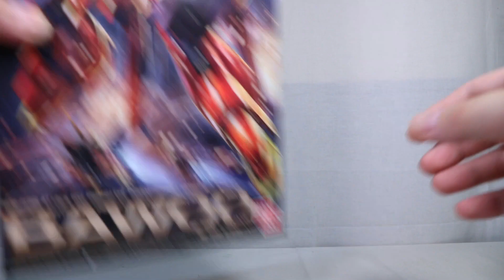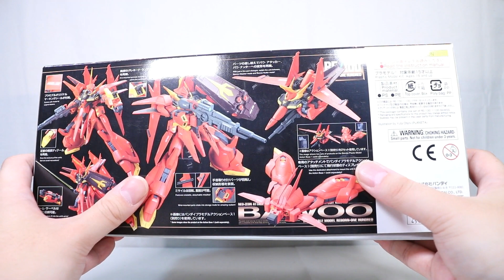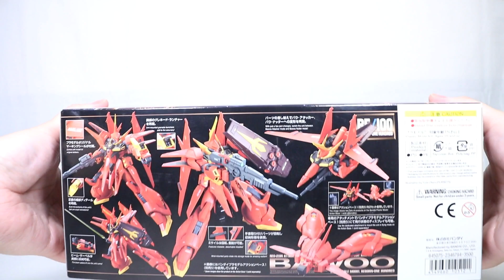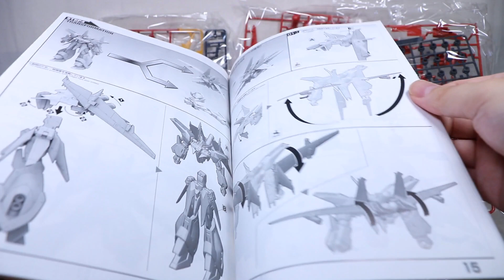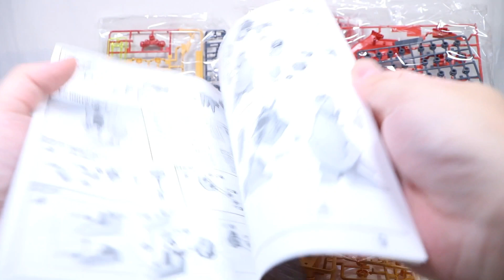『おもちゃの国アリス』 #1322 「RE/100 バウの紹介(組立前編)」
番外編や生放送の際に「MGの組立」に関するお話をした際に
多少回数が増えても見たいという意見が多少ありましたので
練習としてMGよりもパーツ数が少ないながら
ディテールや迫力はMG並ともいえる
「RE/100 バウ」を全3回で紹介します。

1回目の今回は開封と上半身の組立までを紹介します。

まず「RE/100」というのはMGと同サイズの1/100スケールながら、
洗練されたパーツ設計で、組み立てやすさと圧倒的な迫力を両立するシリーズとなっています。

箱のサイズなどはMGと同じ感じの大きさとなっていますが
パーツ数はかなり少ない感じとなっていました。
HGUCなどの1/144の物を大きくした感じとなっています。

各パーツは程よくディテールが施されていて、ポリキャップの採用など
可動などに関しても問題ないように配慮された構造となっていました。

まずボディの組立ですが、MGの様に内部フレームの上に
外装パーツを組みつける方式ではなく、
HGUCなどの様にパーツを組みつけていくことで完成する方式なので
パーツの切り離しや処理などが少ないですが、
アンダーゲートやゲート部分が最小でついているものではないので
処理はそこそこ大変ではあります。

内部にポリキャップを内蔵しているので
可動はスムーズに行うことが出来るようになっています。

頭部はパーツ数は少ないですがしっかりと色分けされていて
入りつけるシールもモノアイ部分のみとなっています。
パーツの構造によりモノアイは可動させることが出来るようになっていました。

最後に腕ですが、肩は内部と外部で異なる色のパーツを採用しているので
見栄えが良くなるようになっていて、前腕部には
グレネードが格納されているなどギミックもありました。
肘や手首部分などにポリキャップが採用されているので
摩耗による劣化が起こりにくい構造なのは良かったのですが
付属の手首がライフル、サーベル兼用で常に隙間が空いたものとなっていたので
せめて握り拳は付属して欲しかったです。

次回は下半身とバックパック、武装の組立を紹介します。

『ねんどろいど』
『figma』
『艦これ』